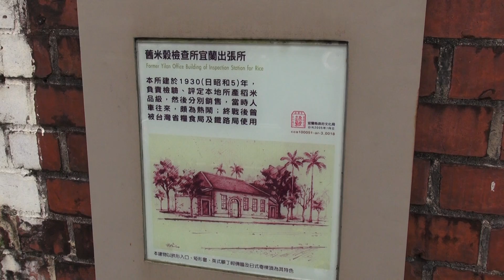台鐵 宜蘭車站前 舊米穀檢查所 宜蘭出張所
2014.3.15 台鐵 宜蘭車站前 舊米穀檢查所 宜蘭出張所